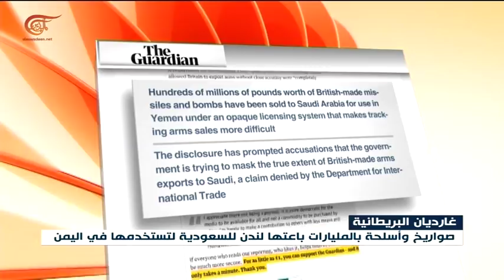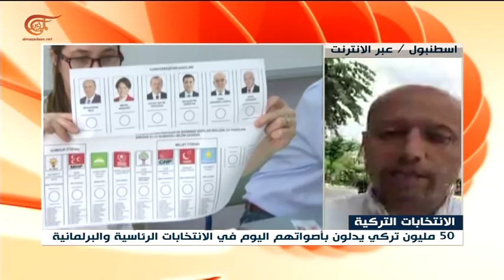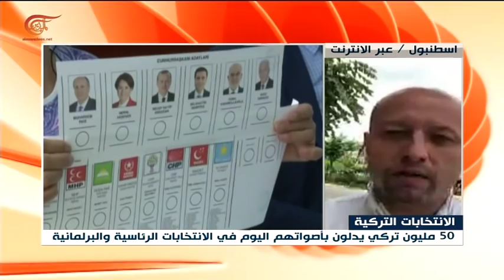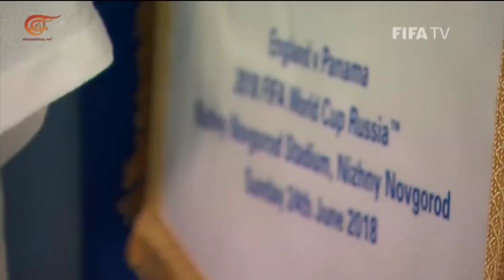نشرة الأخبار | الظهيرة | 2018-06-24